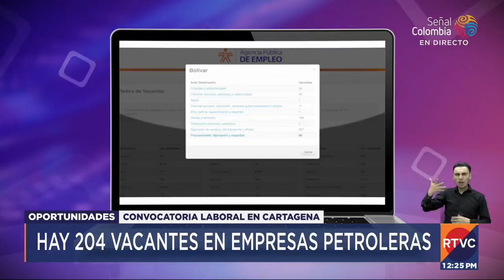¡Hay oportunidades de trabajo para operarios del sector petrolero! | RTVC Noticias